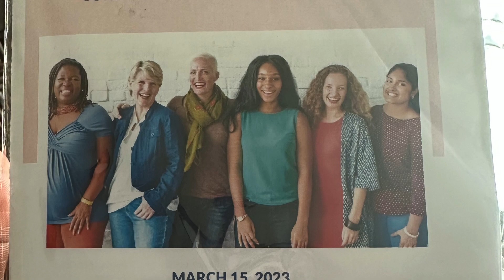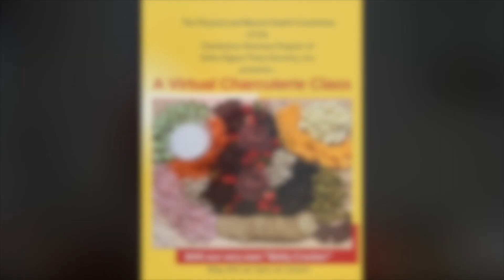CAC PMH 2022 - 2023 recap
The Physical and Mental Health Committee put on the following events in the 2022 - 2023 sorority year...
Provided 10 - $50 thanksgiving grocery cards for families in need
Supplied 27 hygiene baskets for homeless women
For Her Good (Seminar) Confronting Counterfeit Wellness
Caring for the Caregivers (gave away 3 massage gift cards)
Charcuterie 101 with Sharon "Betty Crocker" Wigfall
Big Kid Bash